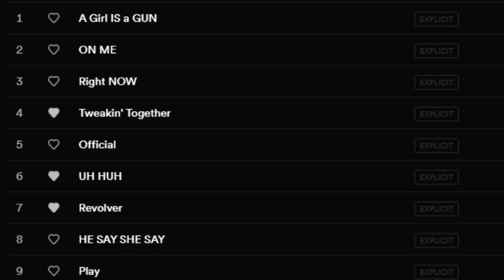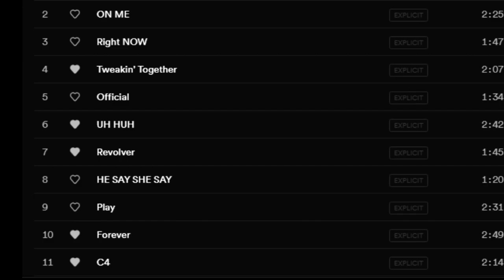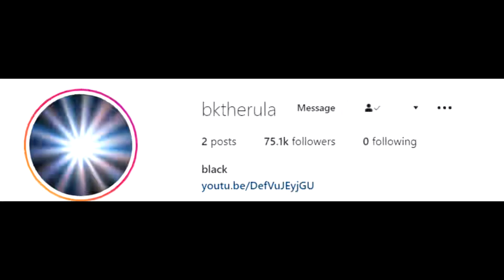[Artist Profile] BKTHERULA